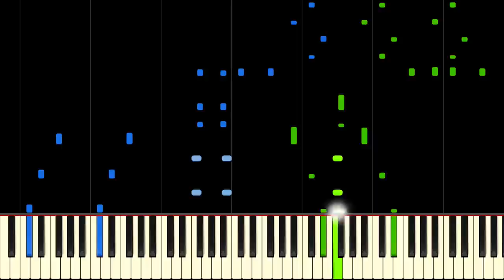WHAT THE HECK IS THIS CALLED?!! (99.99% of people have played this!)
Okay, so I thought that this song was called "Black Cat" because of something I found on the internet a long time ago called the "Black Cat Boogie", but I can't find anything about this piece being called that at all now, so all bets are off. If you can name this piece you will PERSONALLY get a free Despacito from us, here at Sheet Music Boss.

Now that you've read to the bottom of the description, we know that you're a true fan, so please type "What is this? I've played this!" in the comments below or your channel will be copystriked in your sleep. kthxbai